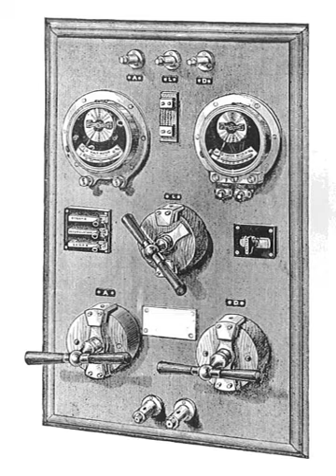The General Electric Company | Wikipedia audio article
00:01:00 1 History
00:01:09 1.1 Early years (1886–88)
00:02:27 1.2 Incorporation and expansion (1889–1913)
00:04:19 1.3 World Wars and post-WWII (1914–60)
00:06:51 1.4 Further expansion (1961–83)
00:10:45 1.5 Acquisitions and mergers (1984–97)
00:14:32 1.6 Marconi Electronic Systems sale (1998–99)
00:16:03 1.7 Marconi plc (1999–2002)
00:17:52 1.8 Marconi Corporation plc and break-up (2002–05)
00:19:44 2 See also

- Socrates

SUMMARY
The General Electric Company, or GEC, was a major UK-based industrial conglomerate involved in consumer and defence electronics, communications, and engineering. The company was a constituent of the FTSE 100 Index.
In December 1999, GEC's defence arm, Marconi Electronic Systems, was amalgamated with British Aerospace to form BAE Systems. The rest of GEC continued as Marconi plc. The financial troubles that followed the bursting of the dot-com bubble in 2001 led to the restructuring in 2003 of Marconi plc into Marconi Corporation plc.In 2005, Ericsson acquired the bulk of Marconi Corporation plc, along with its principal subsidiary, Marconi Communications. The remainder of the business was renamed Telent.